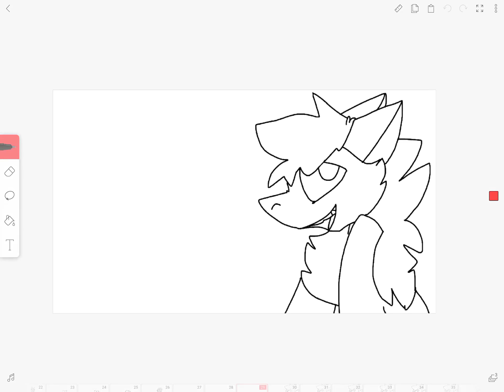Does the lipsync look okay?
Quick map part but I’m super torn if I want to redo this enough because I really need to move on already XDD